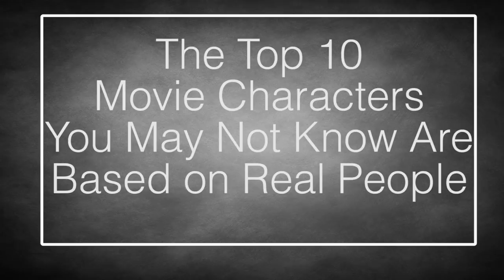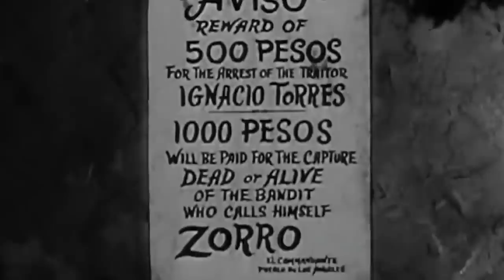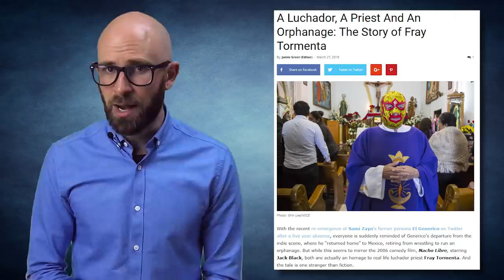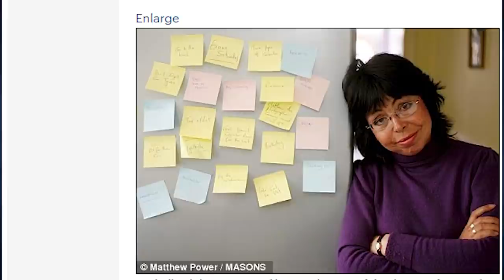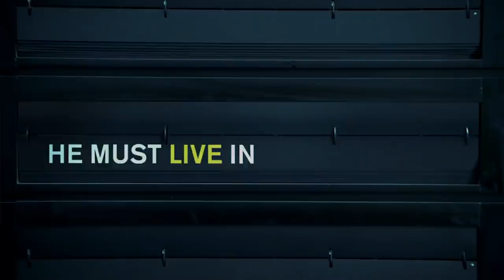10 Movie Characters You May Not Know Are Based on Real People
Coming up:

10. Ahmad ibn Fadlan – The 13th Warrior
9. Ursula – The Little Mermaid
8. Johnny Fontane – The Godfather
7. Zorro
6. Ignacio/Nacho – Nacho Libre
5. Lucy Whitmore – 50 First Dates
4. Frank Costello – The Departed
3. Steve Zissou – The Life Aquatic with Steve Zissou
2. Viktor Navorski – The Terminal
1. Dr. Henry “Indiana” Jones